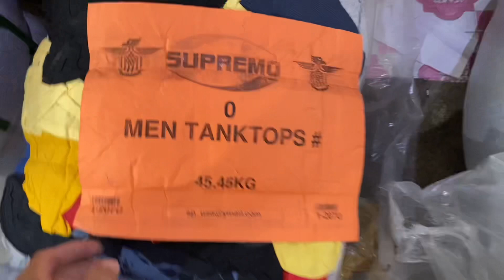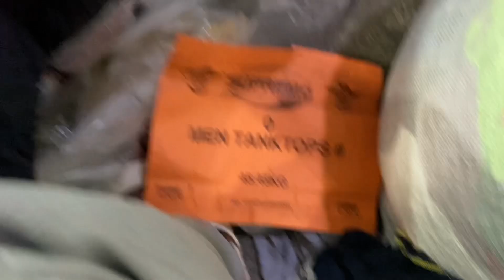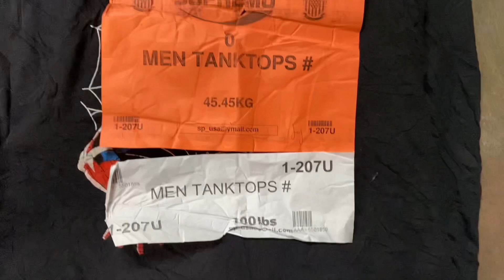Andaming Nike! Supremo Men Tank Tops! Lason Edition Bale #1